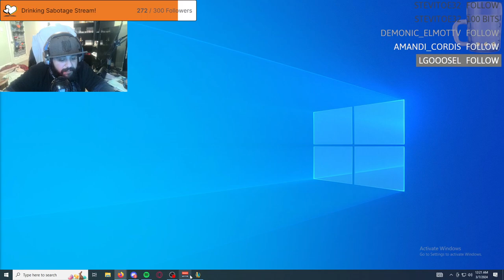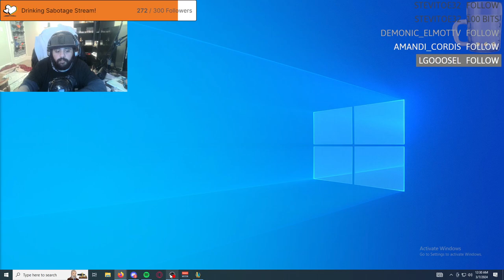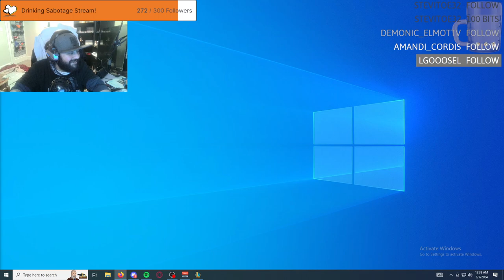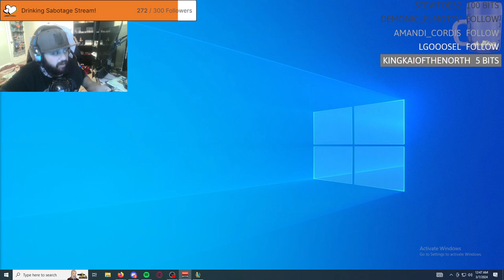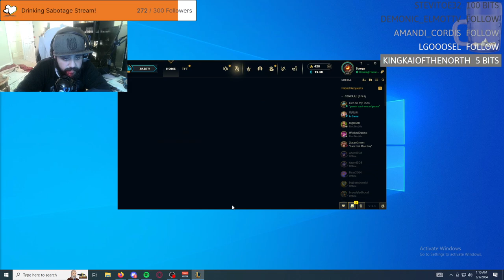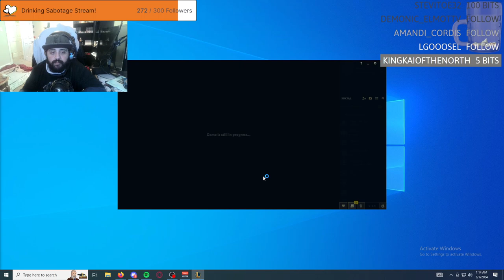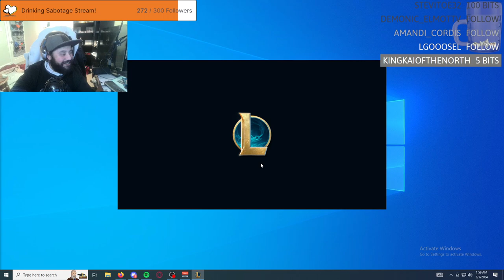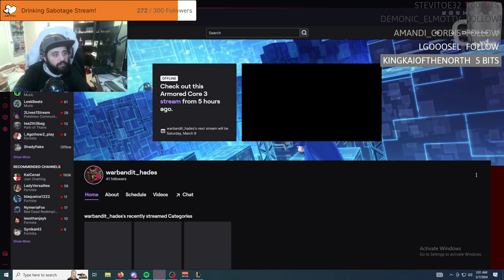IAmScurge Live! League of Legends! 2024-03-06